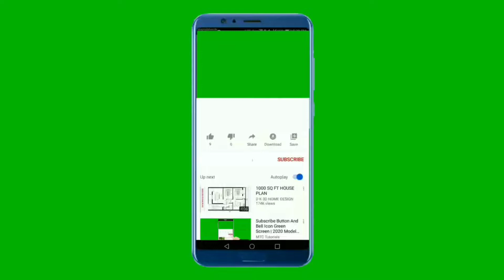Kaanchi Soft Silk Sarees Semi - Kuppadam Soft Silk Sarees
Fancy Kaanchi Soft Silk Sarees

In market, it's also named as *Semi - Kuppadam Soft Silk Sarees
*With  Bordar & Without Border* design saree... 👆👆

Lite weight sarees with *grand Copper Jari* design looks pretty..

Soft texture...

_Plain contrast Running Blouse_

_Pretty copper Jari design with borders for pallu similiar like pure silk sarees_

Weight : 0.600Kg(Appx)

W/H : 6.25 & 46.5'Inch

*MANUFACTURING PRICE  ₹870+shipping*

Grab the attractive collections.